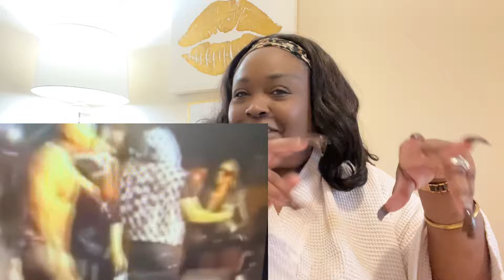Nelly & Ashanti Spinned The Block + She’s Pregnant Could You?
You may send her a cup of coffee from you

(website currently relocating)

About me: Sagittarius born December 18th
💸💲MY RAKUTEN LINK TO SAVE ON ONLINE SHOPPING : SIGN-UP  up BONUS
Hey! I’m using Rakuten to get Cash Back at all my favorite stores. Thought you might wanna sign up too. Use my link to get $40 after you spend $40.* Limited time only!